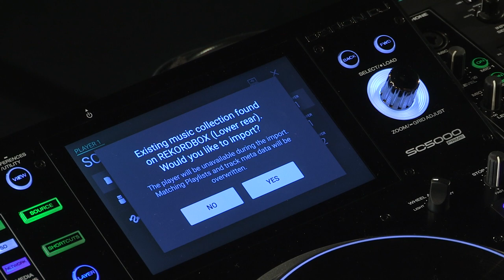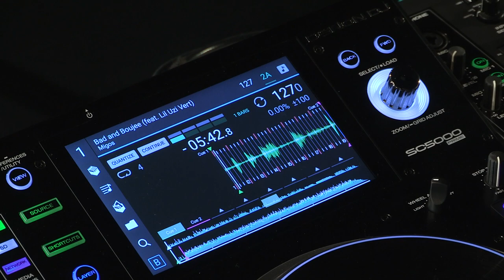Tuto 7 DENON DJ - SC5000 Prime - Compatibilité REKORDBOX (vidéo de La Boite Noire)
Découvrez en vidéo sur la compatibilité REKORDBOX du lecteur DENON DJ SC5000 Prime avec DJ EANOV.

FICHE TECHNIQUE
- 2 sorties audio RCA + numériques 24-bits/96 kHz
- 8 pads de performance (Cues, Loops, Slicer et Rolls)
- 1 port USB et 1 slot SD en façade + 2 ports USB à l'arrière pour la lecture
- 1 port Engine Link RJ45 pour connecter plusieurs lecteurs
- 1 entrée remote minijack 3,5 mm
- 1 port USB-B